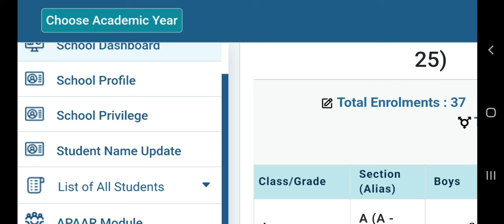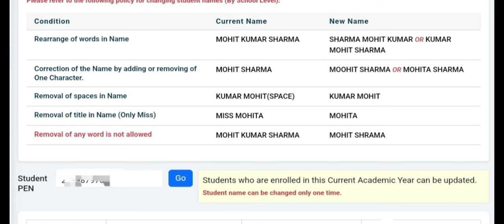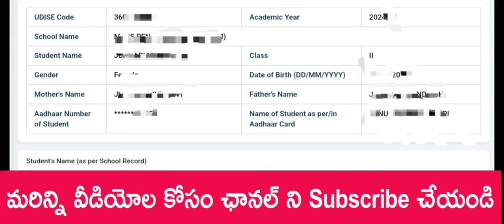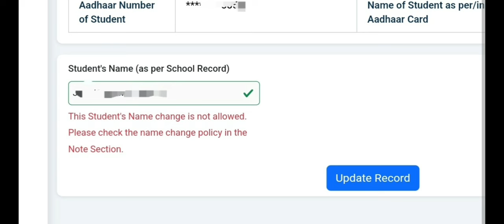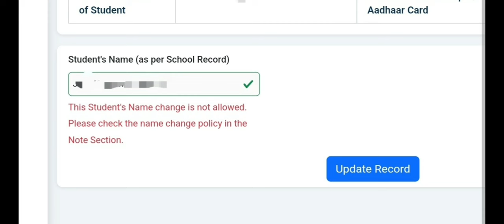How to update student name in udiseplus | Student name change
How to update student name in udiseplus
Student name change
Student name update in udiseplus
student name change in udiseplus,student module in udise,how to change student name in udise plus,student name change in udise plus,how to correct students name in udiseplus